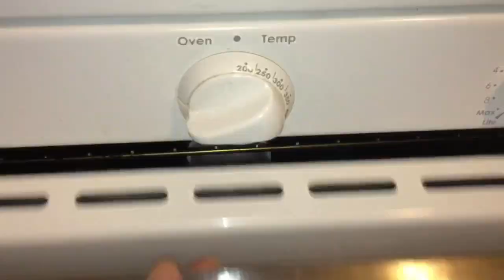Regalo para una hermana❤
3 manualidades para regalar a una hermana